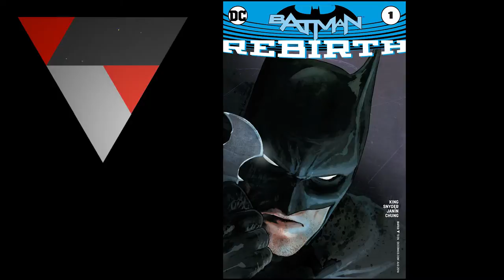D Strip Episodio 10 - Psico recomienda Batman Rebirth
Es el turno de Psico de darle una oportunidad al Bati Renacimiento. Y parece ser que es bueno.